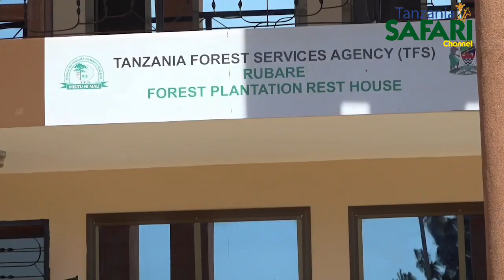🔴# TSC: TFS RUBARE REST HOUSE| BUKOBA